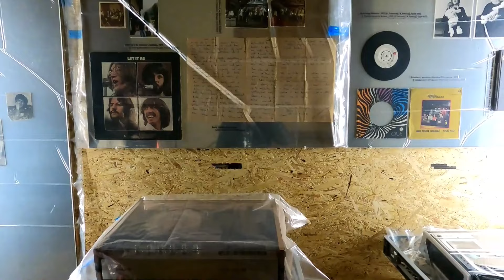Clásicos de la Salsa 🥳 Salsa Clasica 🥳 Salsa Romantica 🥳 Gilberto Santa Rosa 🥳 DJ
"🥳" - AJ
▬▬▬▬▬▬▬▬▬ஜ۩۞۩ஜ▬▬▬▬▬▬▬▬▬
◥◣◥◣◥◣ Festivales ◥◣◥◣◥◣

►Tomorrowland Brasil 23✅
►Cordillera 23✅
►Urban Fest 23✅
►Latido Manta 23✅
►Estéreo Picnic 23✅
►Ultra Music Festival Miami 22✅
►Lollapalooza Chicago 21✅

◥◣◥◣◥◣ Viajes ◥◣◥◣◥◣

►Brasil 19|23✅
►Costa Rica 23✅
►Colombia 23✅
►EAU 22✅
►Egipto 22✅
►Turquía 22✅
►Vaticano 22✅
►Bélgica 22✅
►Suiza 22✅
►Chequia 22✅
►Países Bajos 22✅
►Italia 22✅
►Mónaco 22✅
►Francia 22✅
►España 22✅
►Alemania 22✅
►USA 10|12|13|14|15|16|17|18|19|21|22|✅
►R. Dominicana 21✅
►México 21✅
►Panamá 15✅
►Perú 14✅
►Uruguay 11✅
►Argentina 11✅
►Jamaica 06✅
►Ecuador 98✅